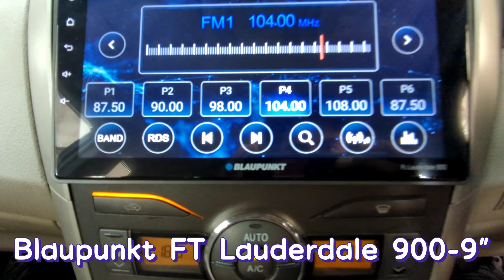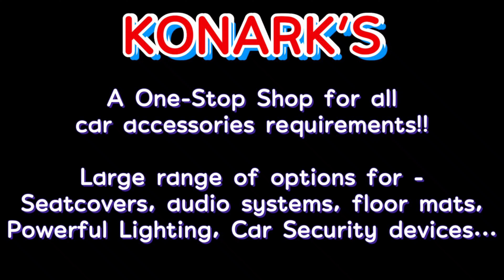Corolla Altis old model upgraded with Blaupunkt FT Lauderdale 900 - 9" | KONARK'S 📞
Blaupunkt FLD900 Android system with 4GB RAM, 32GB ROM, Wireless Android Auto and Apple CarPlay, installed in Old Corolla Altis. Only at KONARK'S The House of Car Accessories - Jayanagar, Bengaluru.